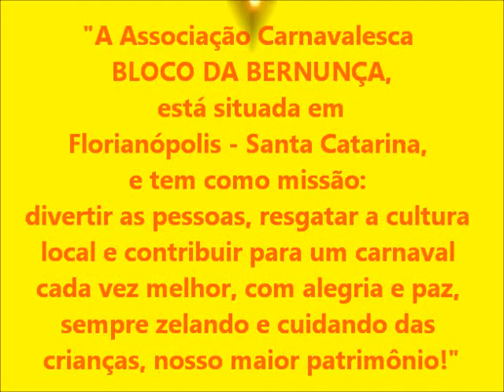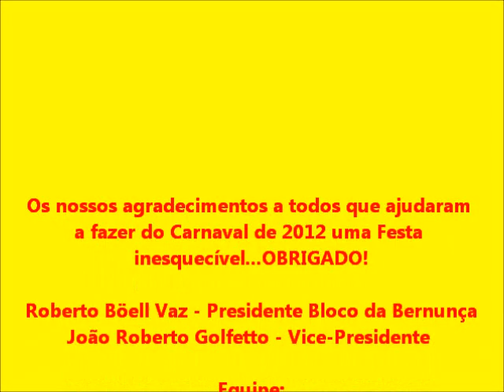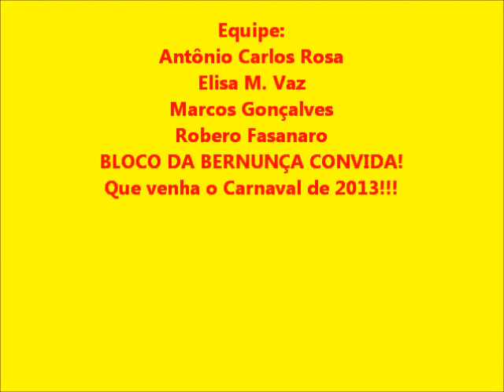Bloco da Bernunça Carnaval 2012 - Florianópolis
Bloco da Bernunça no Carnaval 2012